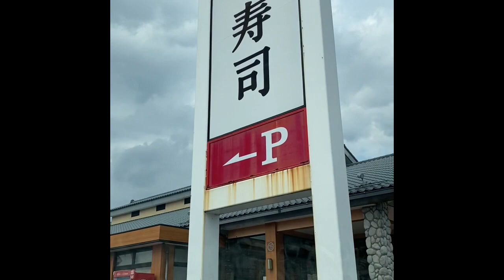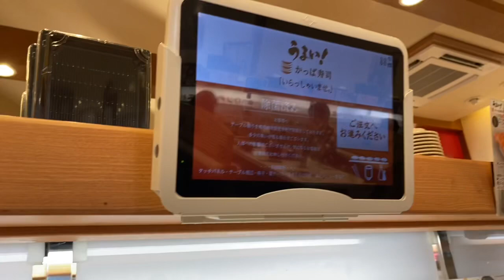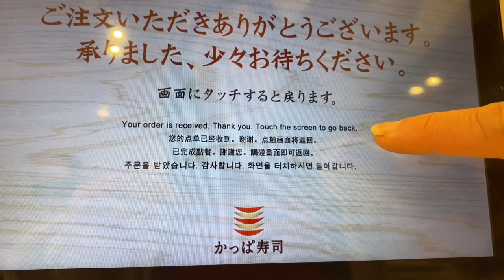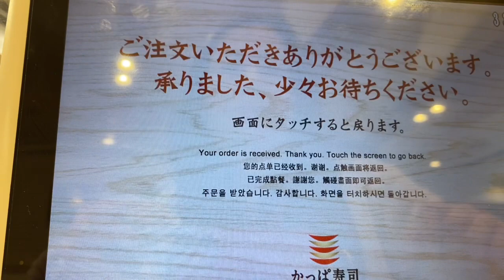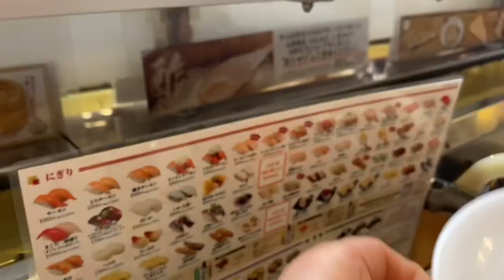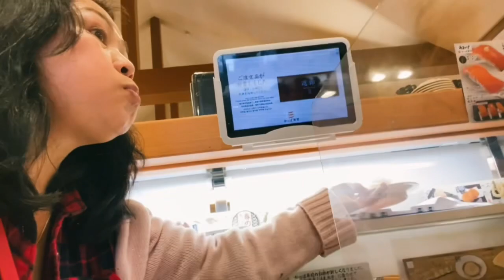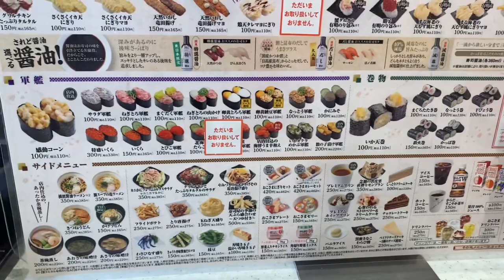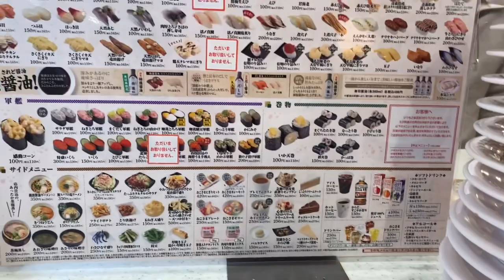100 Yen SUSHI Chain Restaurant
Ｆａｍｏｕｓ　ａｎｄ　Ａｆｆｏｒｄａｂｌｅ　Ｓｕｓｈｉ　Ｃｈａｉｎ　Ｒｅｓｔａｕｒａｎｔ　ｉｎ　ｏｕｒ　ｐｌａｃｅ.